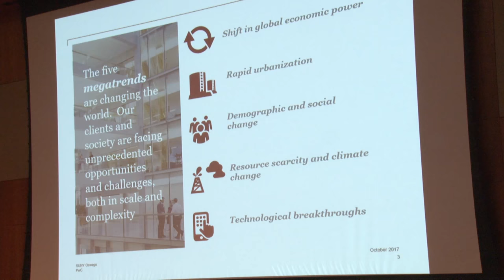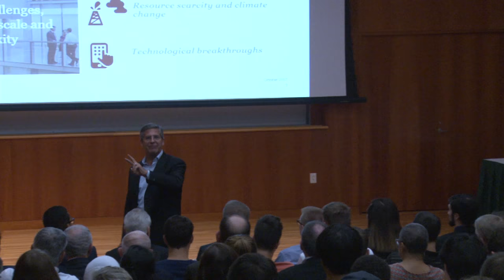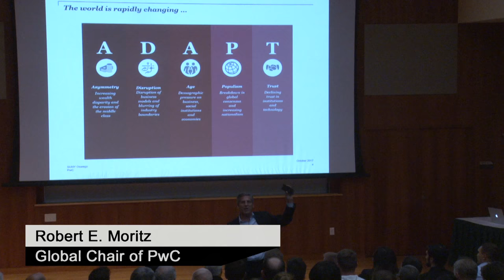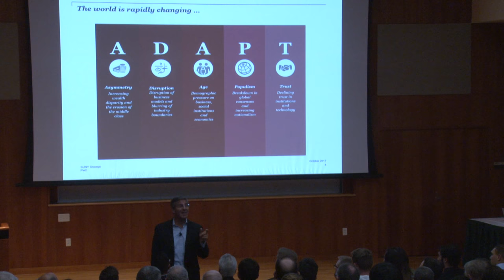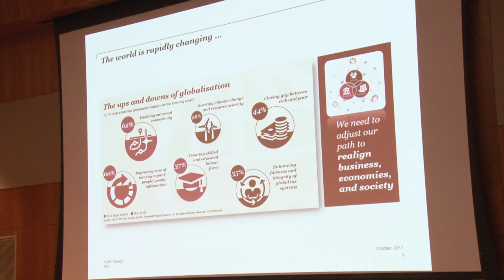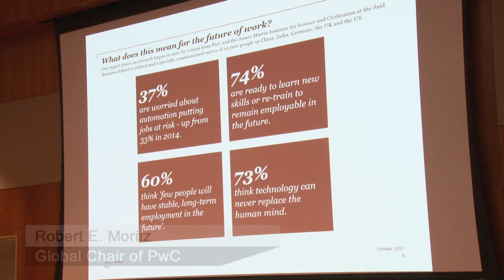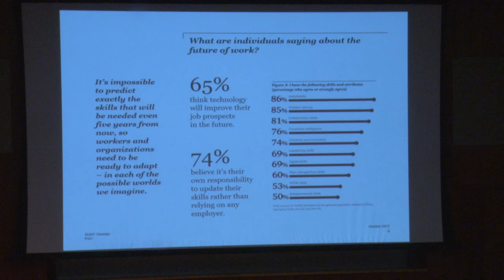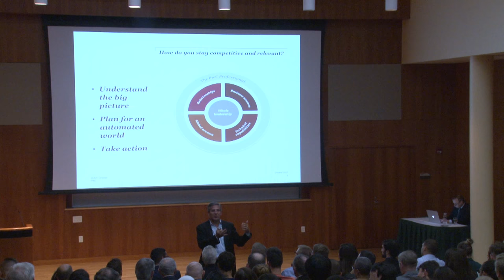Alumnus Bob Moritz, PwC global chairman, speaks at Oswego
Recording of Robert E. Moritz ’85, chairman of PricewaterhouseCoopers (PwC) International Limited, addressing "Global Trends and Building Skills for the Future" during an on-campus presentation 4:30 to 6 p.m. Thursday, Oct. 12, in the Marano Campus Center auditorium.